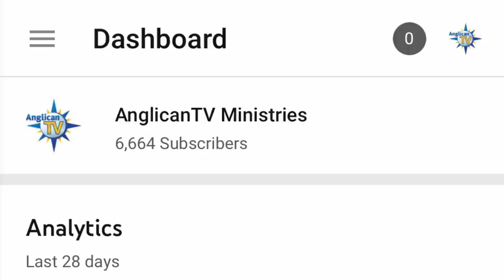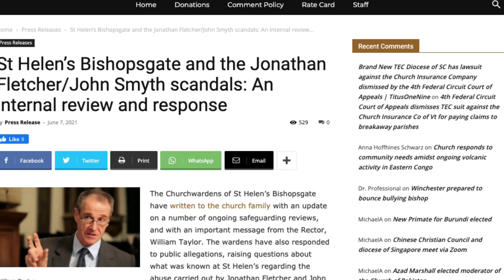Anglican Unscripted 667 - A different World View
Kevin Kallsen and George Conger have survived 666.  In this week's episode they talk about the retirement of Mouneer Anis and other news from around the communion.